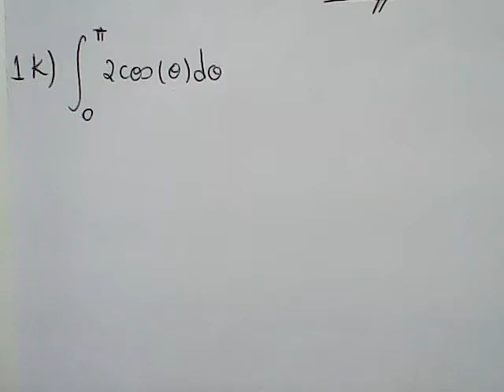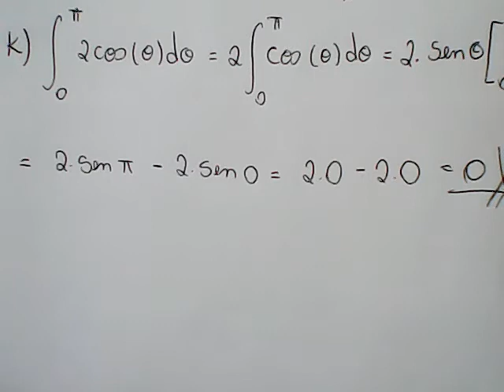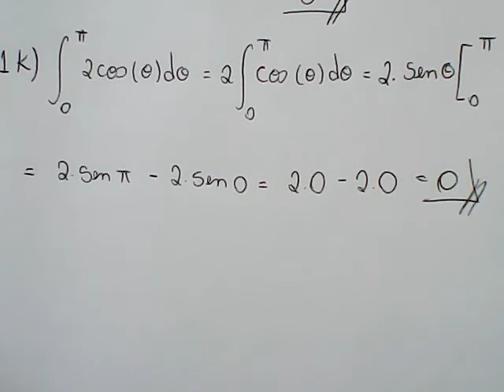Cálculo 01-LE-S12-1K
Doações:
Integral Definida, Teorema Fundamental do Cálculo e Áreas.